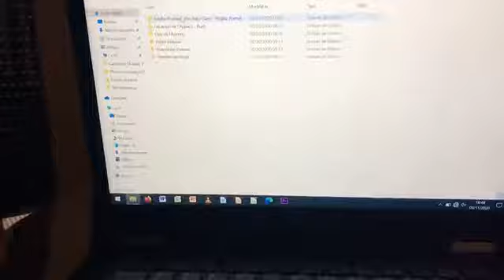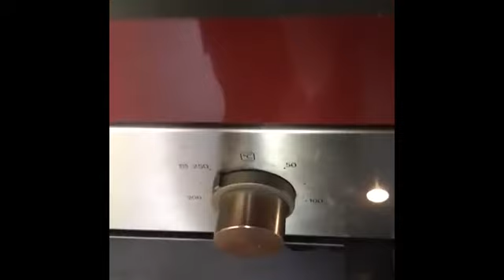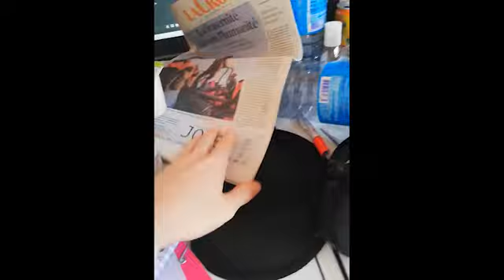Le télétravail selon Com' Au Quartier : )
Difficile de travailler chez-soi? L' équipe de Com' Au Quartier vous présente quelques conseils pour bien s'adapter au télétravail. Avoir un bon rythme, faire des pauses, bien manger ou avoir un bureau organisé. Allez...regardez jusqu'à la fin pour découvrir le Bonus ; )